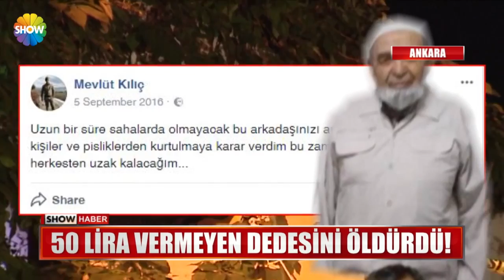50 lira vermeyen dedesini öldürdü!